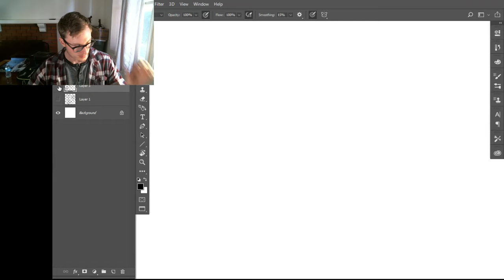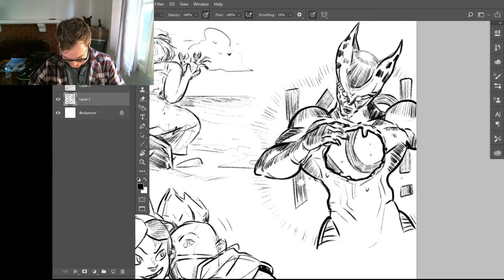#4 - Yesterday's Drawings and Upcoming Projects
These are my daily vlogs!  They keep me accountable.  Join me on my journey to an online creator.